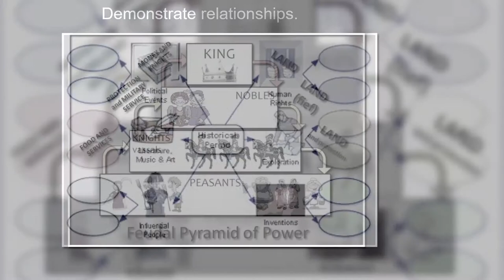Davenport Game Trailer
The trailer introduces gamer, soccer fans and history buffs to World History Cup, a take-off of the FIFA World Cup International Soccer Tournament.  Middle School students will test their knowledge of world history as they progress through the rounds of the tournament.